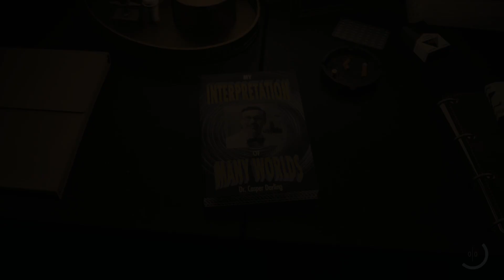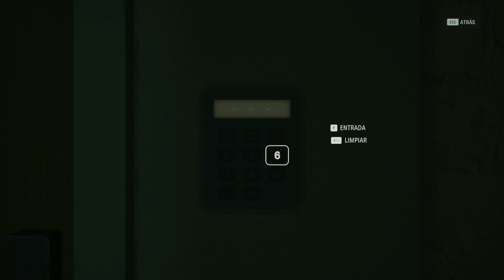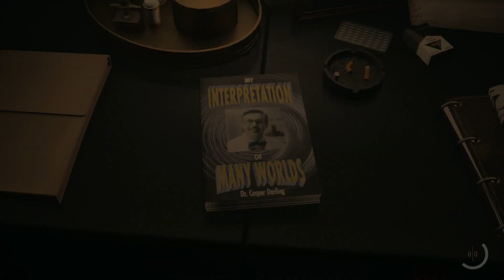Comienza el SHOW en Alan Wake 2 - Episodio 6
Síganme en mis otras redes…

Muchas Gracias.